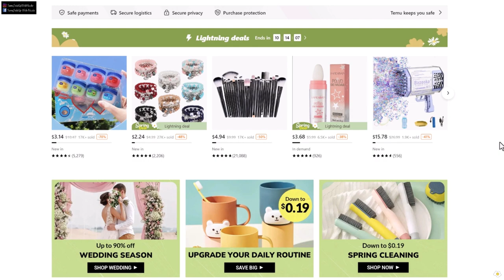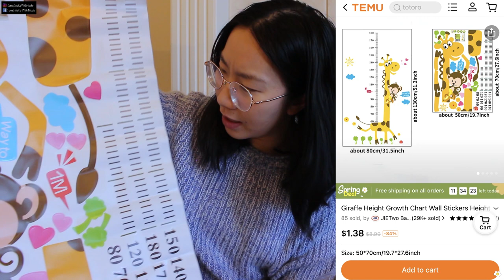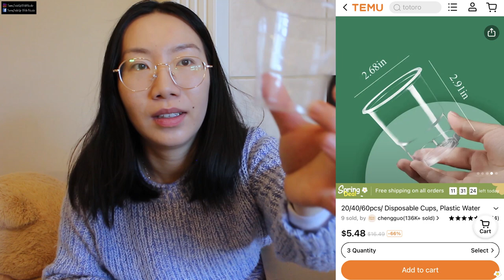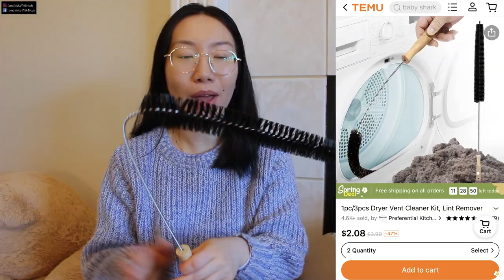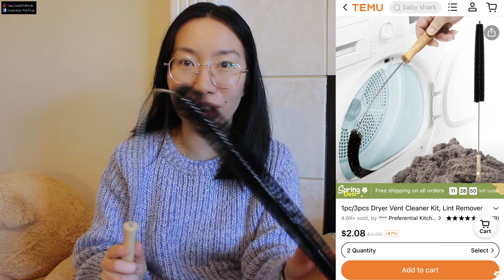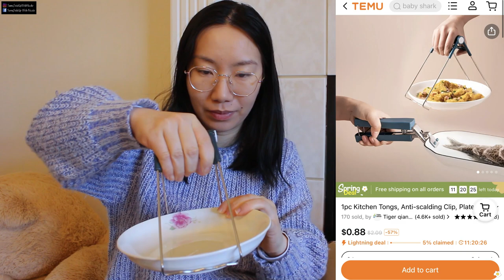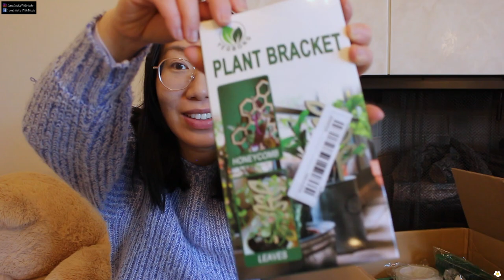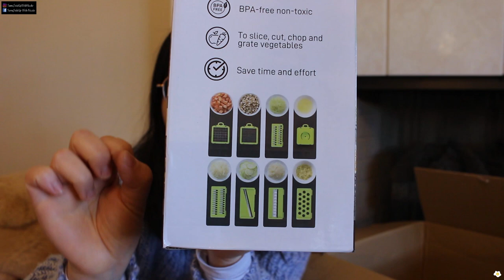My First Temu Unboxing: Plant Supplies, Gardening Must Have & Home Items ON A BUDGET!